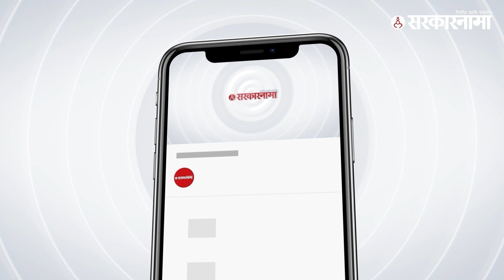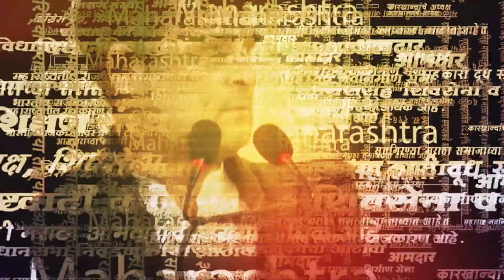शिंदेंचा राजस्थानात भाजपचा प्रचार; भास्कर जाधवांचा संधी साधत वार |Bhaskar Jadhav On CM Eknath Shinde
भास्कर जाधव हे पत्रकारपरिषदेमध्ये  बोलत होते. यावेळी भास्कर जाधव यांनी मुख्यमंत्री  एकनाथ शिंदे यांच्यावर निशाणा साधला. मुख्यमंत्री एकनाथ शिंदे यांनी  राजस्थानमध्ये जाऊन भाजपचा प्रचार केल्याने भास्कर जाधव यांनी एकनाथ शिंदे यांच्यावर हल्ला चढवला.

(KB1123)
(AY1123)